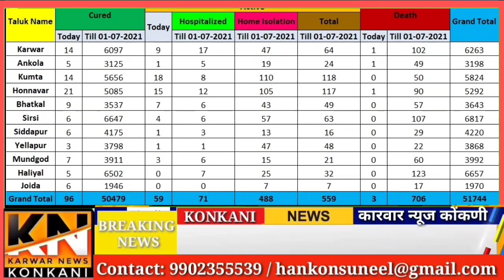Karwar News Konkani/01/07/2021/karwarnewskonkani/news/karnatakanews/konkanikhabro/uknews/konkaninews